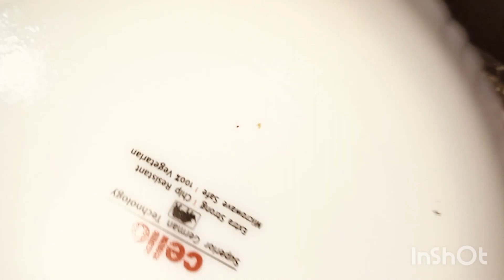My night to next day routine vlog... Indian housewife daily routine vlog...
Musician: ASHUTOSH